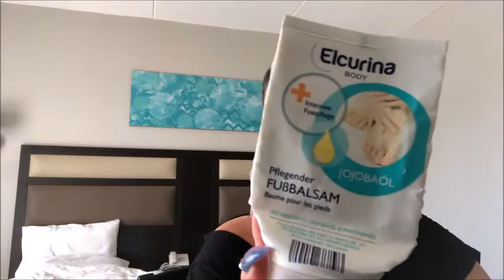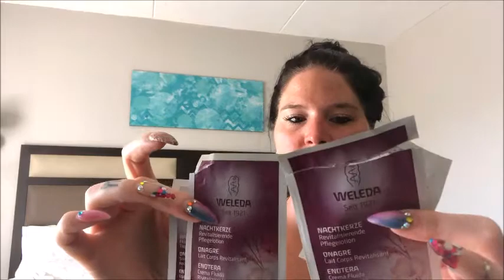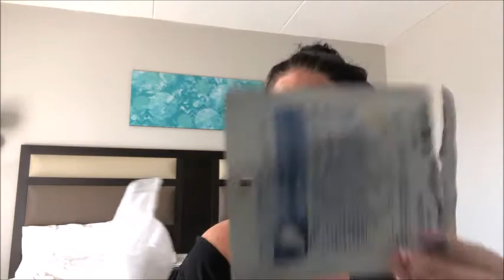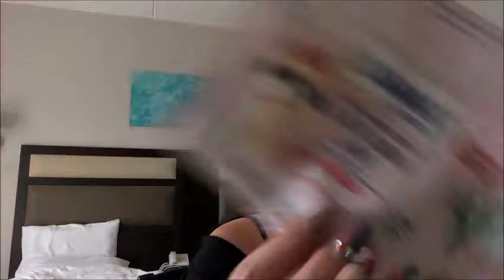Aufgebraucht in Ägypten April 2018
Ein ganzer Sack wartet auf euch